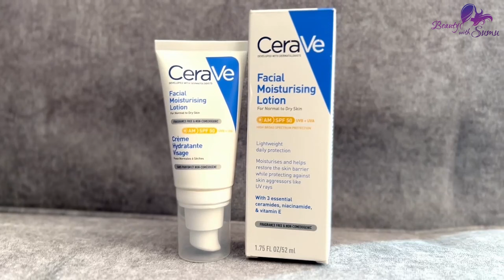Best Day Cream For a Flawless Skin | Anti-aging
/ bysumu

  / beautywiths.  .

 / beautywithsumu

 / beautywithsumu